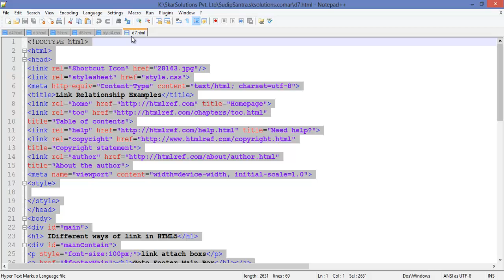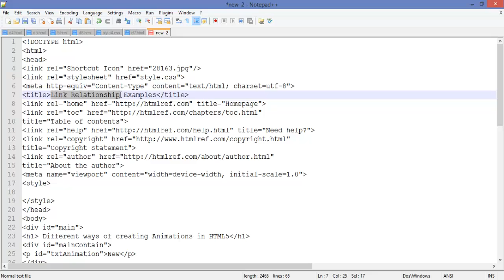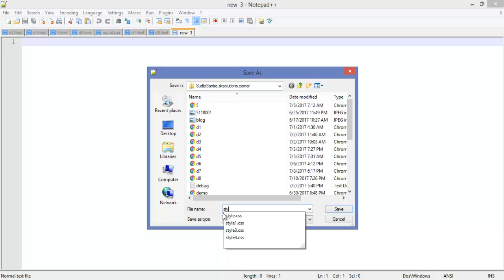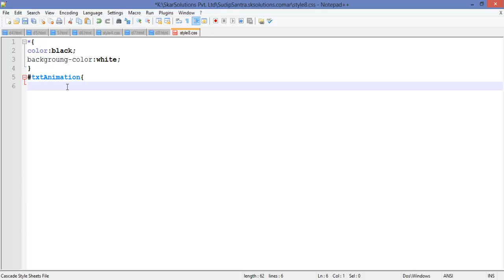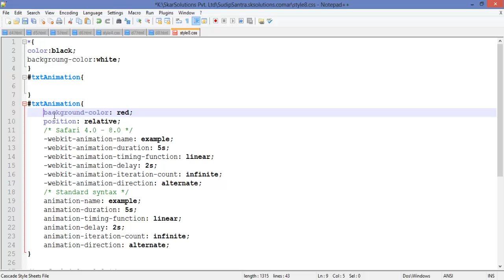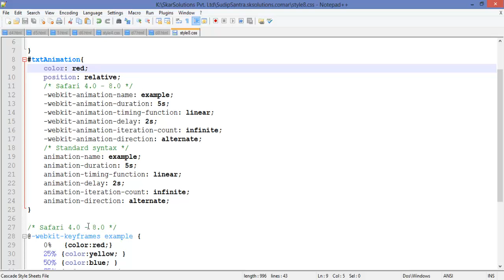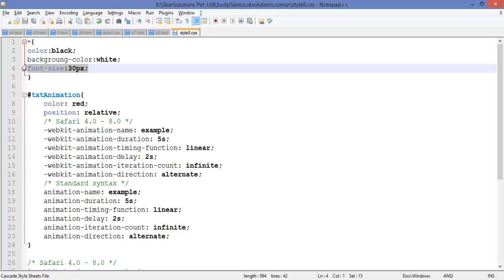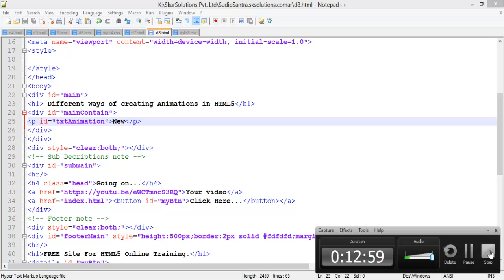Day Eight Training of SKARSolutions Pvt. Ltd.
How to make Text Animation inHTML5 files?